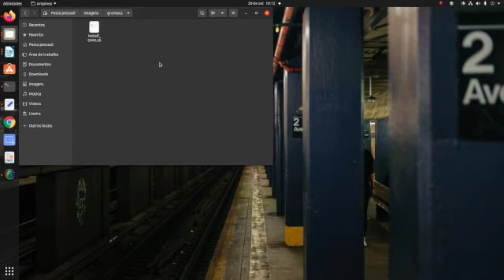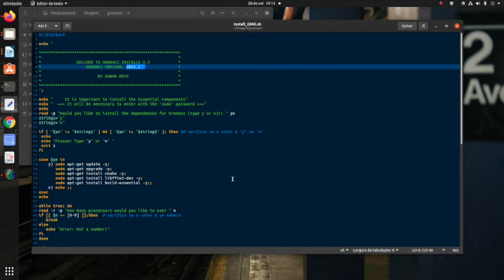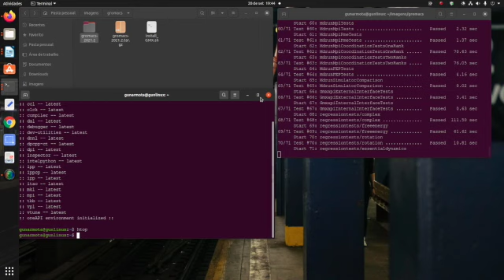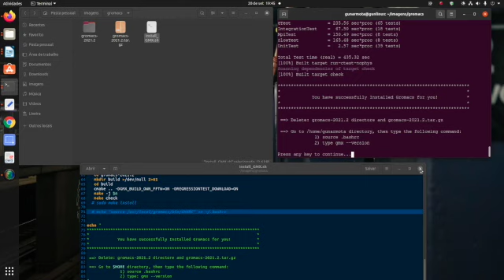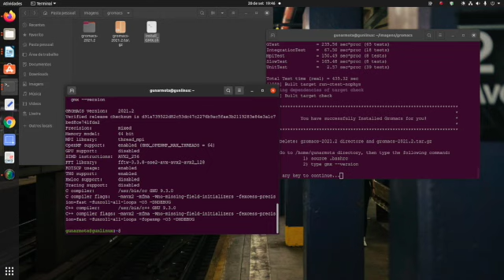Instalação do Gromacs no Ubuntu 20.04 por shell script (Gromacs installer in shell script)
segue o shell script para fazer toda a instalação do Gromacs (shell script to install Gromacs.

No shell script esta marcado em hashtag (#) a versão para instalar a versão em GPU. Basta habilitá-las.